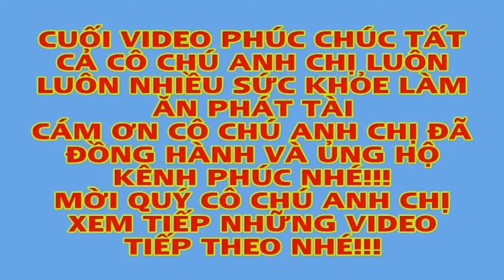ANH ĐẠI VẠCH MẶT BÉ TƯỜNG LAM 4 TUỔI PHƠI BÀY SỰ THẬT